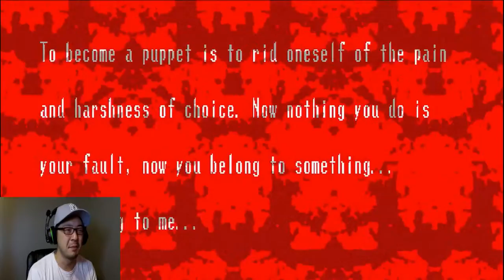Spooky's House of Jumpscares | Rooms 250-310 Puppet master?!?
Let's Play: Spooky's House of Jumpscares!! Rooms 250-350!! OMG, that thing has a shovel!!! Who is this Puppet MASTER!!??

Check me out on my other pages. For new updates follow me on: